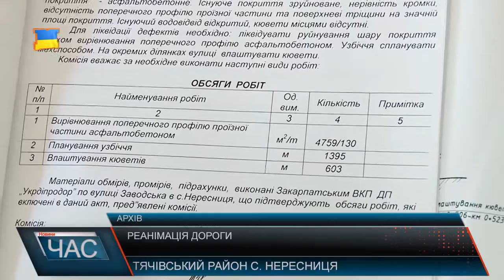Реанімація центральної дороги на Тячівщині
Неодноразово телеканал «М-студіо» звертав увагу на стан автошляхів, зокрема, у селі Нересниця Тячівського району. На центральній дорозі, що на вулиці Заводській, суцільні ями об’їхати було неможливо .
Проектно-кошторисну документацію на капремонт дороги загального значення на вулиці Заводській виготовили 2 роки тому, але за браком коштів у сільській скарбничці реалізувати його не вдалося. І лише цього року за сприяння народного депутата Василя Петьовки відновлювальні роботи таки розпочалися.
На 785 метрів нового покриття пішло 610 тонн асфальту. Роботи тут майже завершили.
 На цьому ремонт автошляхів у селі не завершується. Невдовзі за кошти фонду регіонального розвитку у Нересниці відремонтують і вулицю Народну. Протяжність автошляху тут 2 км 122 метри.